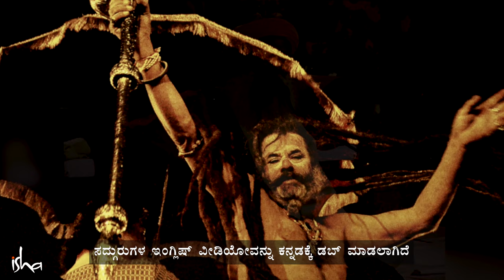ಅಘೋರಿಗಳ ಸಾಧನೆ ಹೇಗಿರತ್ತೆ? | What Aghori Sadhana is Like | Sadhguru Kannada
ಸದ್ಗುರುಗಳು ಅಘೋರಿಗಳ ಮಾರ್ಗದ ಕುರಿತು ಮಾತನಾಡುತ್ತಾ ಅವರ ಸಾಧನವು ಯಾವುದನ್ನೆಲ್ಲ ಒಳಗೊಂಡಿರುತ್ತದೆ ಎಂದು ತಿಳಿಸುತ್ತಾರೆ.